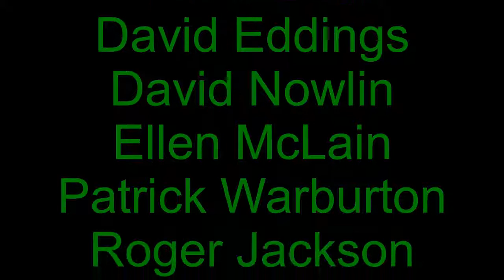Let's play Poker Night 2 with Microsoft Sam episode 4 The mode of Borderlands part 1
We are now in the mode of Borderlands Part 1 to 2